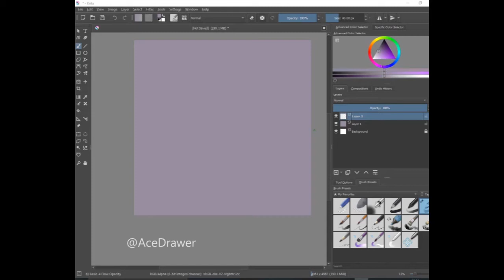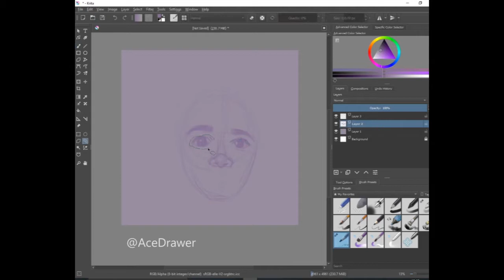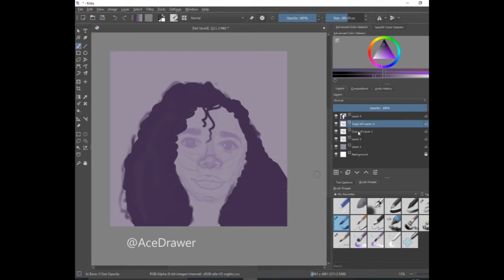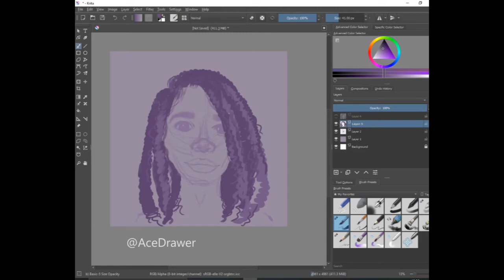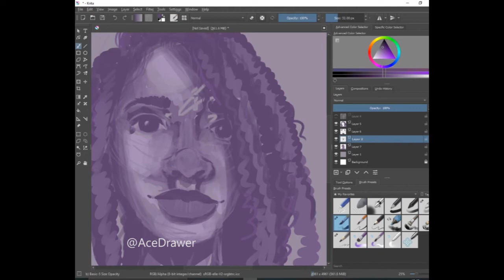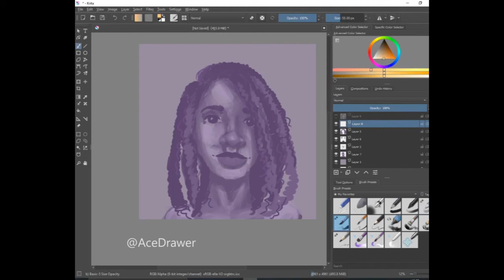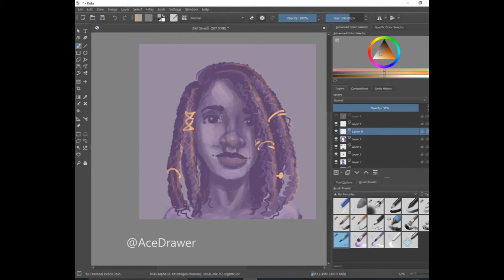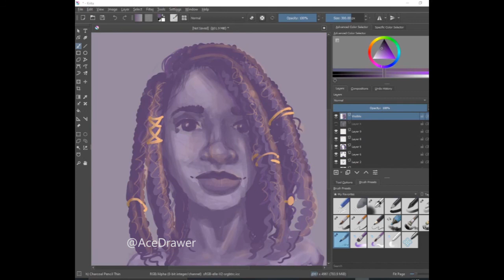Purple and Gold Speedpaint in Krita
A quick speedpaint in Krita using mostly purple with some golden highlights. Hope you enjoy